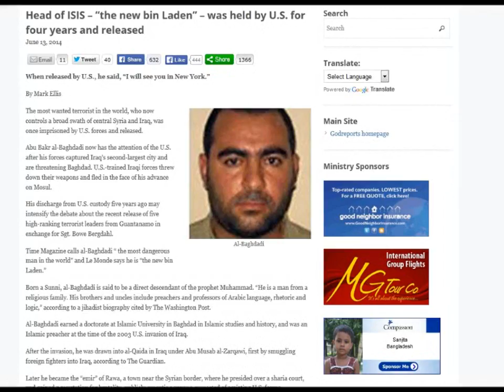Rapture dreams and Dimona